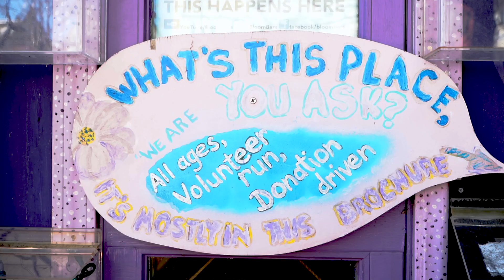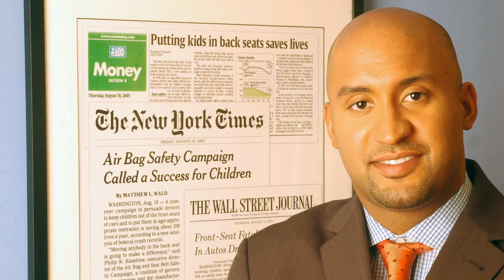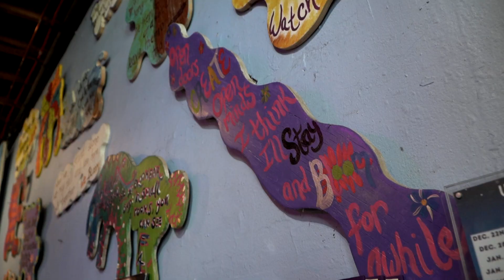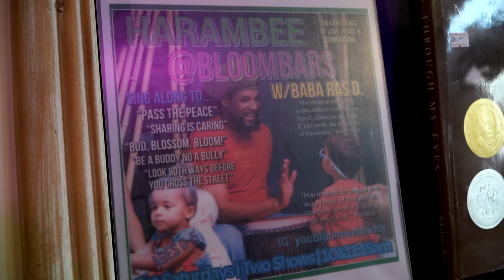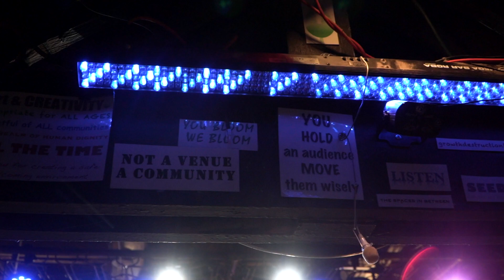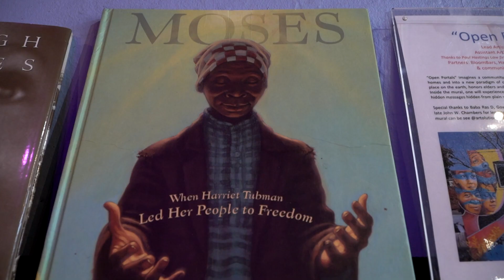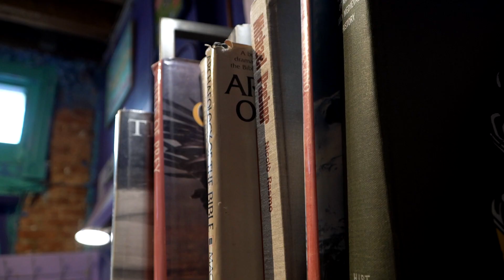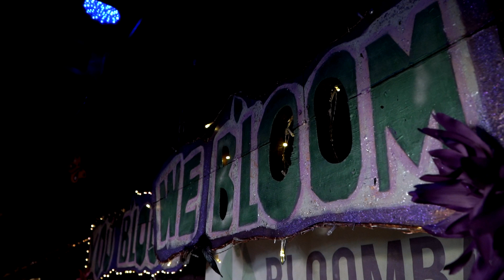DMV Heroes | All about the man behind BloomBars in Columbia Heights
John Chambers says he mortgaged his life and retirement to open up a space in D.C.'s Columbia Heights neighborhood.